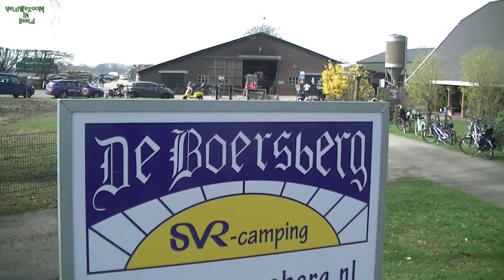Boersberg weidegang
Beschrijving